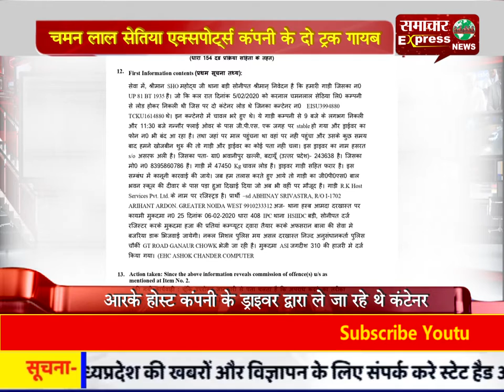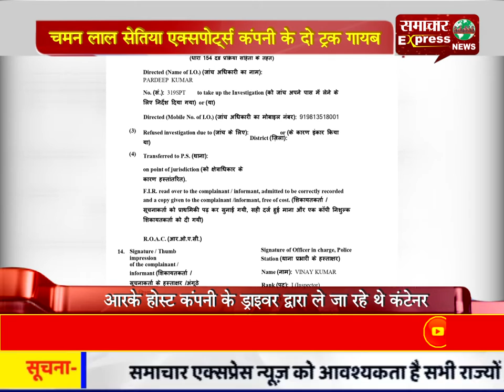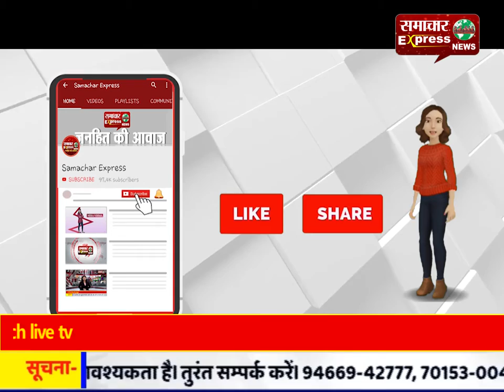चमन लाल सेतिया एक्सपोट्र्स कंपनी के दो ट्रक गायब